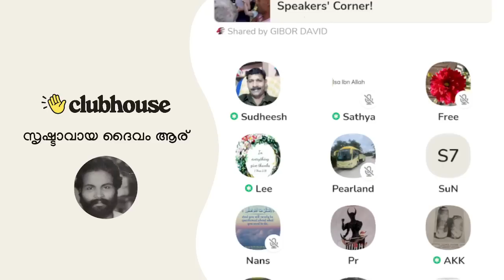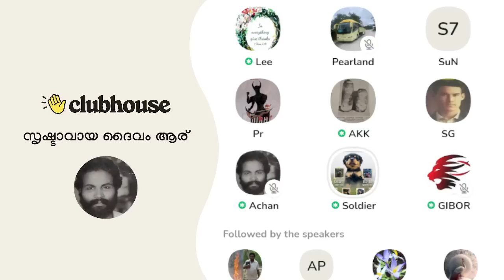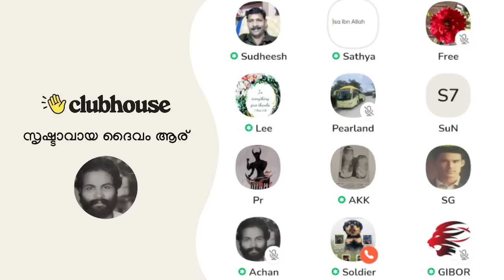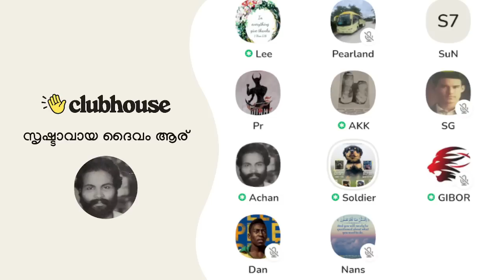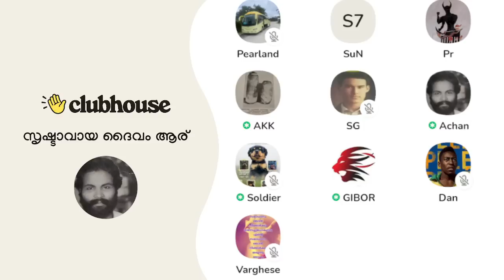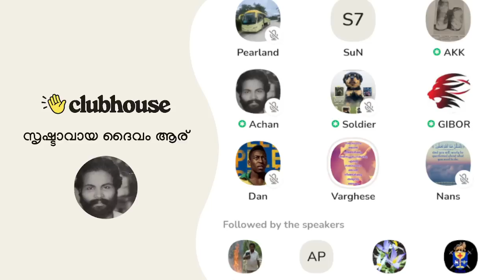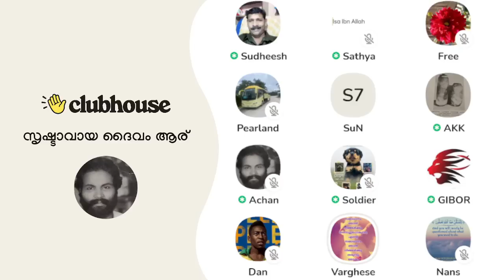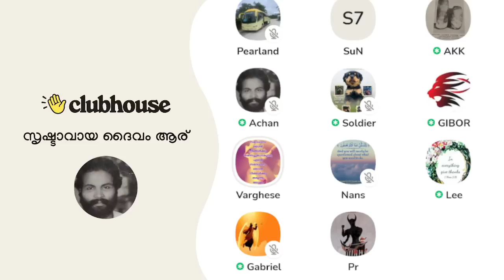ബുഖാരി മാമ്മന്റെ 7000 ഹദീസുകൾ! Clubhouse Malayalam Discussion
ബുഖാരി മാമ്മന്റെ 7000 ഹദീസുകൾ മുസ്ലീമിങ്ങൾക്ക് തന്നെ പാരയാകുമ്പോൾ!! Clubhouse Malayalam Discussion

► Speakers: Gibor, Soldier, Varghese Samuel, Lee Sister, Achankunju, Sathya, SG